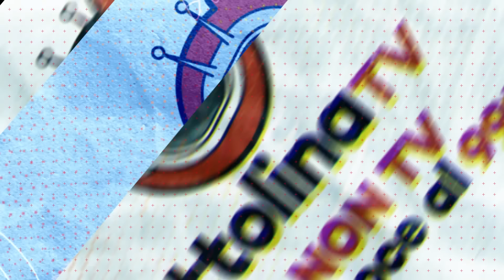Fardelli d'Italia ep. 2 - Furore in Europa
*Fardelli d'Italia*

Paese Reale ep. 2 - Furore in Europa